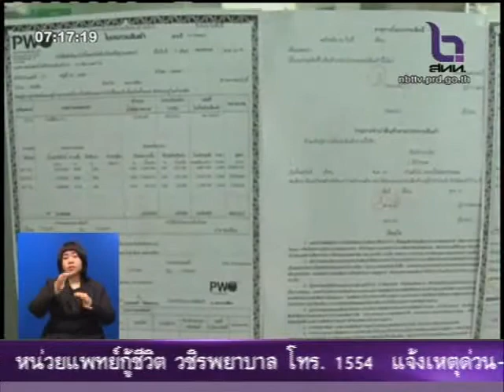ชาวนานำใบประทวนรับเงินจำนำข้าว